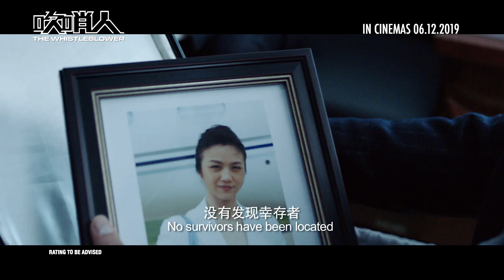The Whistleblower Official Trailer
In Shaw Theatres 6 December 2019 (Fri) - Following a fatal accident, a Chinese expatriate working for a mining company in Australia discovers that a new technology developed by the company may be a health risk, and investigates a web of conspiracies in his search for the truth…

Got Questions?

2) Use the feedback option in order for us to assist you better.